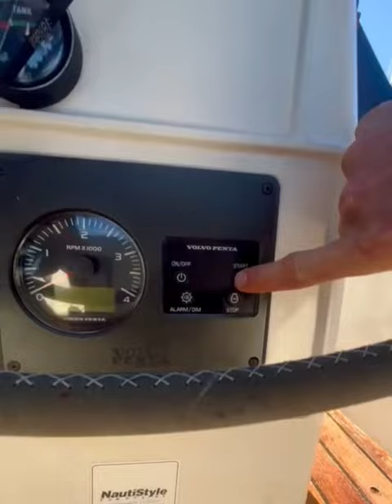Sail boat puzzle (for sale)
Bavaria 350 Yacht for sale in Venice, Italy
EU VAT PAID

Length hull 10.75
Engine New December 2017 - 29 hp Volvo Penta 1150 engine hours– Serviced Sep 2022
Fuel Diesel, 135 L tank
Construction GRP

Deck
• Dodger / spray hood and frame New 2022
• Electric windlass Serviced 2022
• Pulpit, pushpit, guardrail
•       spinnaker pole
• Durable cork decks New 2021
• Teak decks cockpit
•       Gang way plank on wheels
• 2 winches with 2 speeds, self-tailing
• 2 genoa winches with 2 speeds, self-tailing
• 1 winch for mainsheet, self-tailing all serviced and well maintained
• 6 cleats (2 forwards, 2 aft, 2 additional at the stern)
• 4 locker with large storage area under seats in the cockpit-
• Foldable cockpit table
• Swimming platform with flip up swimming ladder
• Secondary hot shower on swim platform
• Electric and manual bilge pumps
• Navigation lights & windex wind direction indicator
• Main anchor with 60 meter of chain, plus secondary anchor in locker both plough CQR
• 8 Fenders with navy covers, 1 large ball fender, 1 stern fender, 1 horse shoe bow fender
• 2 stroke generator New 2022
• Deck garage locker full of all the necessaries – 2 tool boxes, hand tools, cleaning equip, bosuns chair, shore power cable and connections, hose, maintenance chemicals, oil change pump, volvo penta spares oil filter, coolant etc
• Pressure washer and electric polisher New 2022
• 5x 20l diesel drums
• Horse shoe man over board life ring
• 4 camping gas cylinders
• LED navigation lights New 2022
• 2 cockpit solar lights New 2022

Rigging / sails
• Fixed standing rigging Changed in June 2020
• Furling genoa sail New 2022
• Lazy Cradle and Sail bag New 2022
• Running rigging Maintained and majority replaced 2022
• Double spreader rigging
• Mainsail 5 years old Great condition
• Reefing system and lazy jacks New 2022
• Furling reefing for the genoa
• Kicker/ vang
• New storm sail
• Symmetrical cruising shute perfect condition
• Spare/ back up, old genoa (no holes or rips)

Instruments
• Electronic control panel
• Echo sounder installed on steering pedestal
• Garmin GPS
• GPS digital speedometer New 2022
• Volt meter reader New 2022
• Boat VHF station next to the navigation table + portable VHF
• Helm autopilot Serviced and belt changed 2022
• Electric windlass with 1x wired and 1x wireless controller Serviced 2022
• Helm compass and cover New 2022
• Tubular radar reflector New 2022
• Navigation fixed point holder at helm for Phone/ pad 360 degree holder with water proof power ports for digital map reading/ GPS, weather updates, Navionics

Electrical system
• 12 & 24V sockets
• Trutrak Tracker (connects to phone app live) New 2022
• Usb charging ports (4 below deck, 2 up at helm)
• Digital weather station New 2022
• 1x90W & 1x 200W New 2022 solar panels mounted on a strong stainless steel arch frame
• 2x180 Ah batteries New 2022
• Inverter
• Waste tank electric automatic pump
• Electric bilge pump
• Led interior and exterior lighting throughout New 2022

Water supply
• 2 fresh water tanks (320 L total)
• Electric pressure pump for tap supply New 2022
• Hot water
 Interior arrangement

Hull, rudder & ballast
• Anti-corrosive cast iron keel
• Antifouling Last done in March 2022
• Osmosis Tested 2021 for survey
• Streamlined rudder with fore balance
• Steering pedestal with an integrated single-leaver engine control
• 3-blade propeller
• S/S wheel with leather cover.

Galley
• Top-opening large, deep fridge with small freezer to make ICE (serviced 2022)
• Gimballed gas oven 2 trays + stove 2 burners
• Two deep galley sinks with covers to increase working space
• Cooking equipment, utensils, kettle, smoothie electric blender, coffee maker/ frother, toastie maker etc,
• Brita water filter- large filtration jug and 4 filters (We filter the marina water we hold on board to make cold drinking water/ ice.)

Deck toys/ Extras
• Inflatable stand up paddle board New 2022
• 2 Spear guns one New 2022 one older , 2 weigh belts, 2 pairs of flippers, 2 snorkel masks
• Full kite surfing kit- 12m kite, board, bar and lines- 6 years old
• Fishing gear, full tackle box, 2 rods, 2 reels, 2 rod holders
• Tender
• 2hp Yamaha outboard Serviced
• Wind scoop
• Coastal life raft for 4 people, New 2020
• 2 inflatable life vests with lights New 2021
• 2 emergency foam life jackets
• Cockpit removable sunshade canopy
• Mosquito nets for windows
•.      Flay and the original Bavaria table cloth
• All necessary paperwork is in order, receipts for standing rigging, new engine, upgrades, service history and manuals all aboard.
• Copy of last survey dated Aug 2021 completed in Greece is available should you wish to see before viewing/ conducting your own.